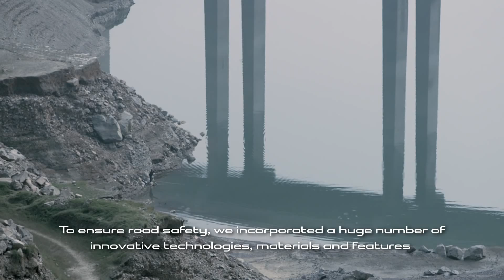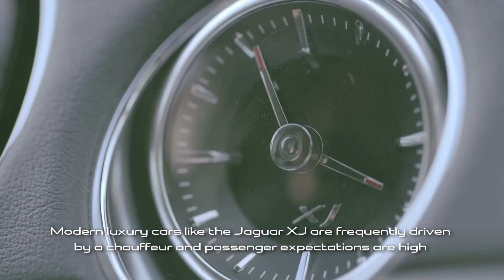Jaguar XJ | Подорож по шосе Skyroad у Китаї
Jaguar XJ демонструє плавну їзду та відмінну керованість на швидкісному шосе Skyroad у Китаї, довжина якого близько 240 кілометрів.